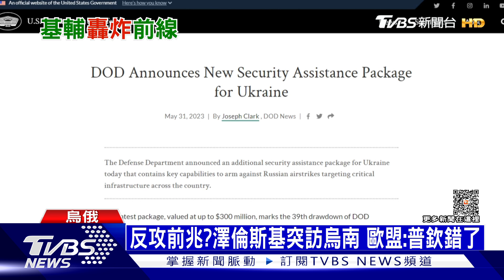基輔連兩日4輪轟炸 烏軍預告:反攻箭在弦上｜十點不一樣20230601@TVBSNEWS01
烏克蘭首都基輔兩天內第四次遭到飛彈攻擊，這次還有兩名幼童喪生。不過國際的援助持續送達，美國又再宣布新一輪價值92億台幣的軍援，另外在挪威舉行的北約外長會議，也預期烏克蘭會是討論重點。不過烏軍最近士氣大振，最近釋出的預告片，也透露反攻應該快開始了!